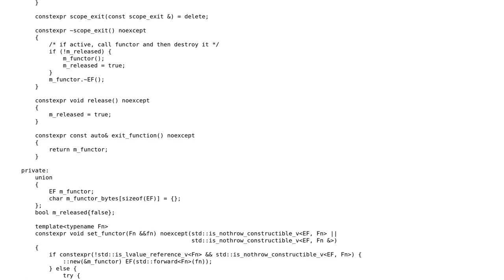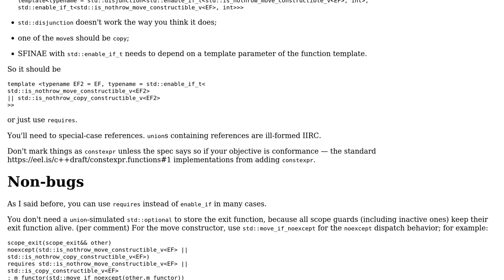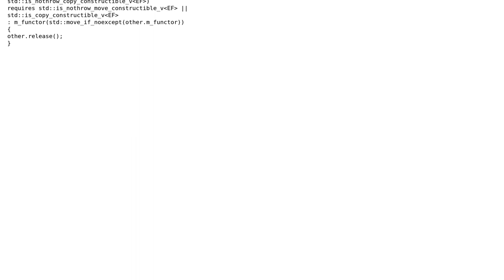Code Review: C++20 ScopeGuard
With thanks & praise to God, and with thanks to the many people who have made this project possible! | Content (except music & images) licensed under CC BY-SA | Music | Images & others | With thanks to user nullptr user L. F. and the Stack Exchange Network Trademarks are property of their respective owners. You are responsible for your own actions.